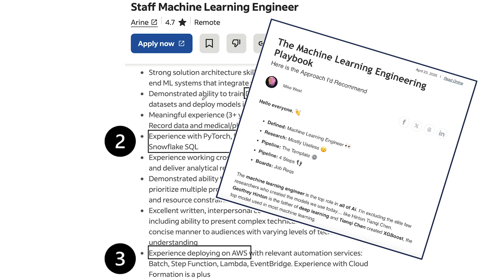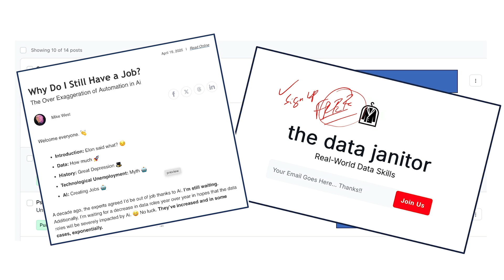Most Companies Don't Understand Machine Learning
This is a real problem in this space.